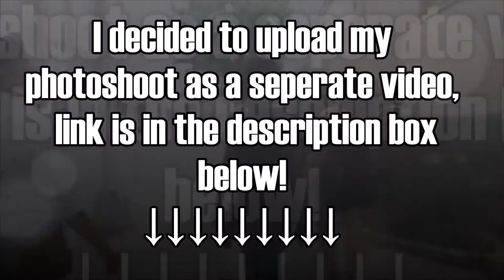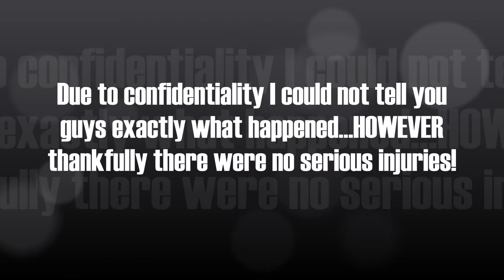Bloomfield College Move-In Day + Back to School Cookout Brawl | Thee Mademoiselle VLOGS♔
I promote indie artists!!

♔VIDEO SPECS :
Camera : Samsung Galaxy Camera 2
Editor : Windows Movie Maker
♔UPLOAD SCHEDULE :
[Subject to change, please follow Social media]

♔F A Q :
Name : Yvana Romelus
Stage Name : Thee Mademoiselle
Nickname : Shortyy
Ethnic background : Haitian 🇭🇹
Birthdate : 1/5/95
State of residence : NJ
Education : Bloomfield College |2017
Major : Communications, Concentration : Broadcast Journalism